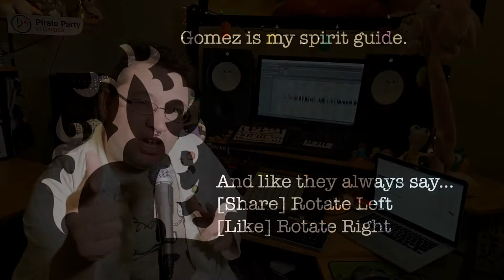I'm Jonnay - Explorations in games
Wherein Jonnay talks about his favourite kind of video games, and review one that is 5 years old (Fez), but is still good.